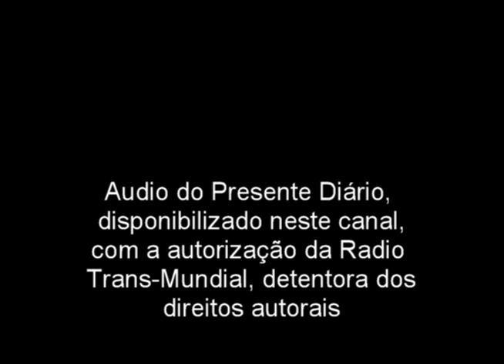Presente Diário 07.02.21